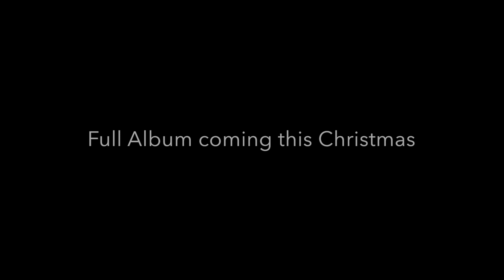BenjÄmosotøréttelli Whittenöronôtonni - Ave Maria (ft. Random Choir)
Day 4 of our 12 Days of JASSmas release:
Ave Maria
a cover by BenjÄmosotøréttelli Whittenöronôtonn (featuring Random Choir)

The full album, A Very Merry JASSmas, will be released on December 25th, 2017.